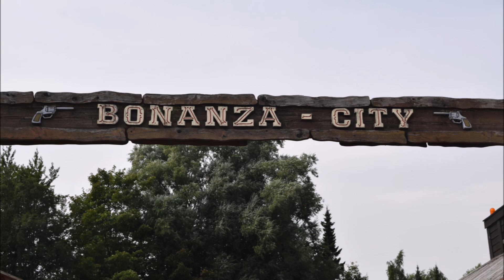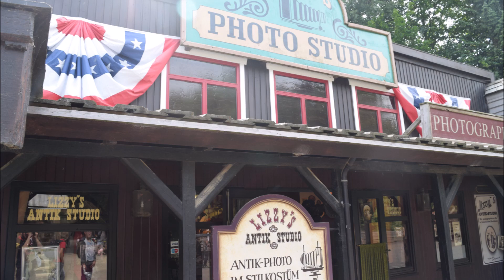Lenste an der Ostsee